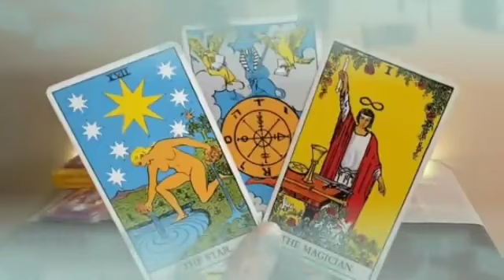برج الحمل ♈ من 18 إلى 28 ماي 2023 🔥 قراءة خطيرة جدا🤯شخص قادم لك بخاتم زواج يا حمل🤭👰الف مبروك😍